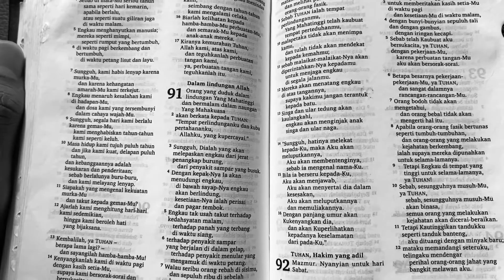Jujur (Sidney mohede)- Acoustic version by Alvalino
Jujur, ketika denger lagu ini aku langsung bisa relate dengan apa yang ditulis sidney mohede, karena aku mengalami hal yang sama, banyak kekecewaan dan sempat merasa udah gak ada harapan. but, i juts wanna say Terima kasih buat lagunya ka sidney mohede. puji Tuhan aku jadi semangat lagi buat mencoba terus dan gak menyerah sampai benar-benar jiwaku percaya..